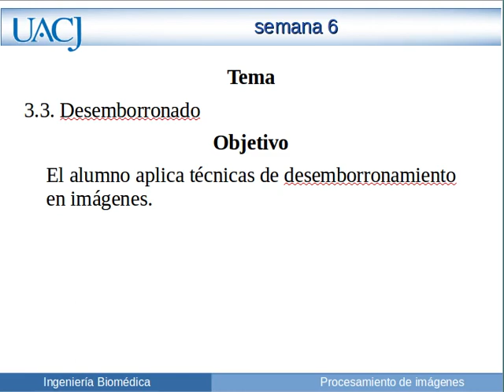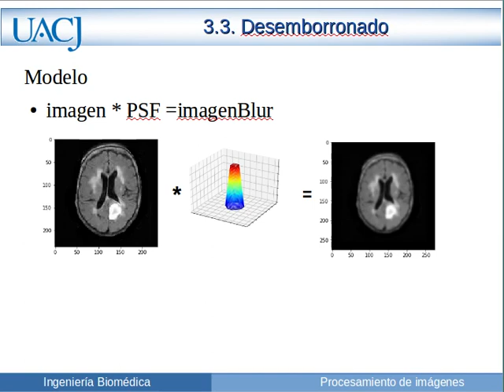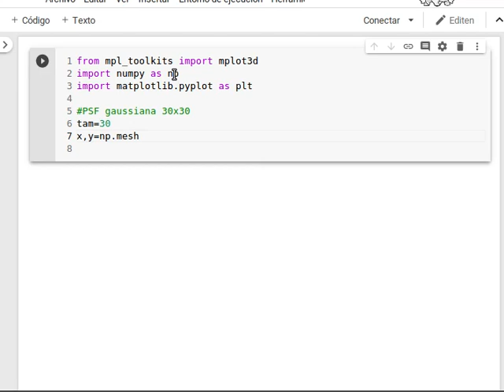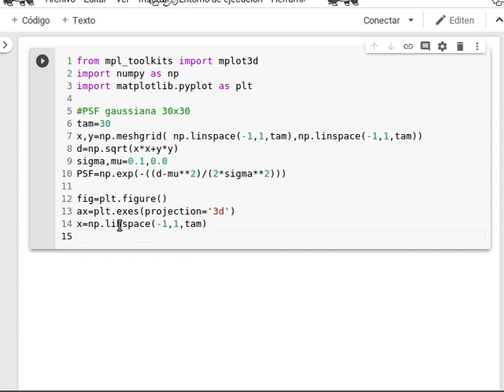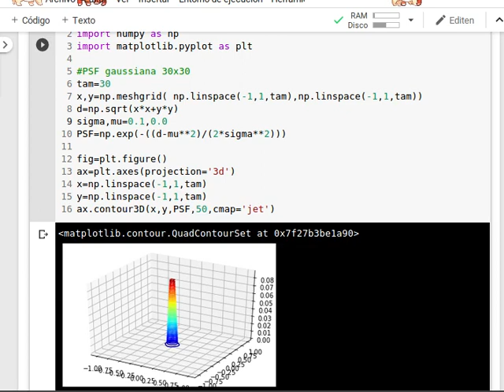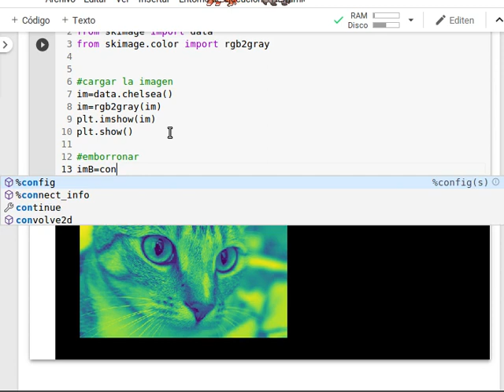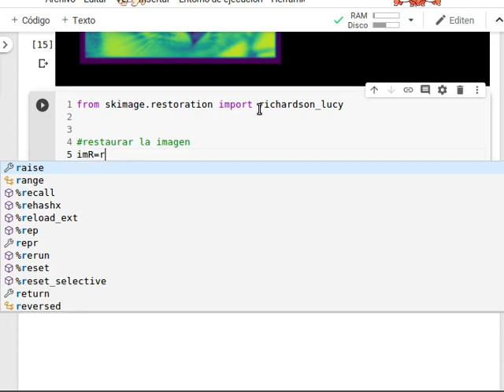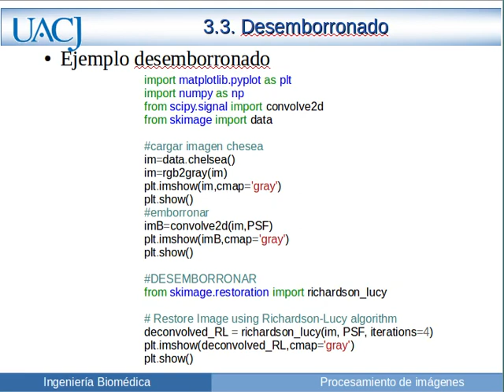Técnicas para reducir el efecto borroso en imágenes